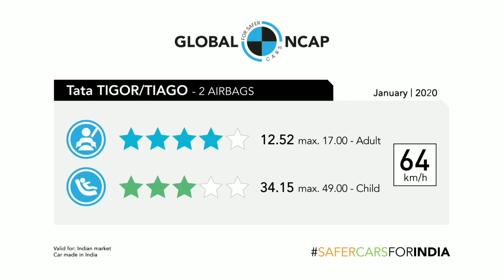Ford figo Vs Tata Tiago accident reality - Which one is more safest??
Recently you must have seen pictures of Tata Tiago and ford figo accident photo/video, seeing this picture anyone can say that tata Tiago built quality is not good, Is this correct ?? Watch the video to know the complete story

Ford Freestyle is 2nd generation or upgraded version of Ford Figo,so watch built quality of figo to get an idea of ford freestyle built quality